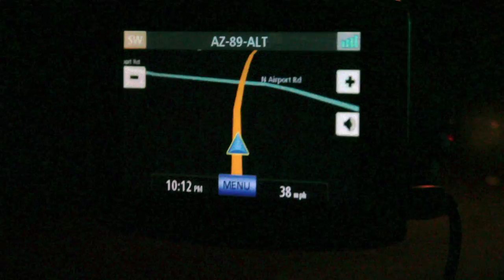Road to California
2011

Shot from Arizona to California

"Road to Chicago" from "The Road to Perdition Official Soundtrack"